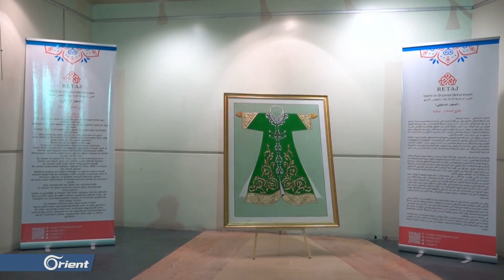معرض للفن "العجمي" الدمشقي في غازي عنتاب التركية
تهاجر الحِرف السورية مع الفنانين السوريين إلى دول اللجوء، لتروي حكاية تاريخ عريق وتساهم في تمازج الثقافات بينهم، حيث شهدت مدينة غازي عنتاب التركية معرضاً للفن العجمي الدمشقي
تقرير: آلاء صبره
لمتابعة الأورينت على مواقع التواصل الاجتماعي: